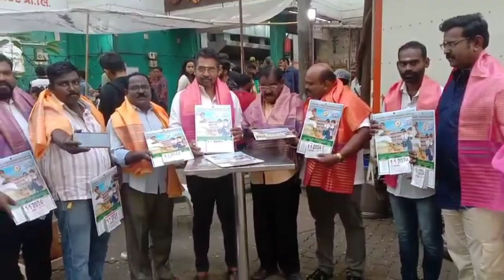மும்பை என்.டி.ஆர்(நாடார்) பவுண்டேசன் சார்பாக செம்பூரில் தினசரி நாள்காட்டி வெளியிடப்பட்டது.